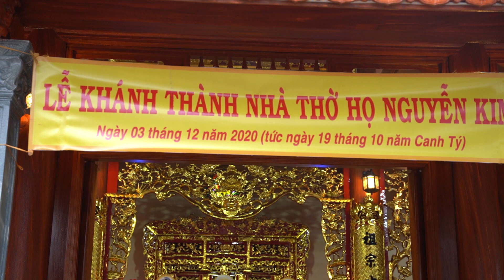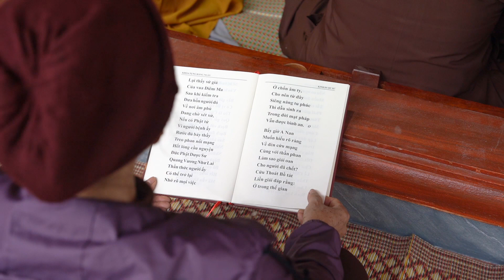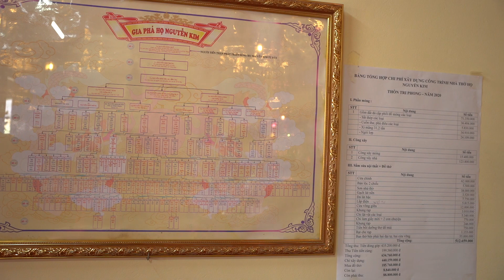Khánh Thành Nhà Thờ - Đại Tộc Nguyễn Kim - Thôn Chi Phong - Xã Trường Yên - 03/12/2020 ( Canh Tý )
Từ Đường đại tộc Nguyễn Kim. Nơi đây ghi lại những tên vị Tổ họ, Nguồn cội nơi phát tích dòng họ, những nốt thăng trầm trong suốt chiều dài lịch sử mà đời các cha anh đi trước đã tạo nên,
 Như một trang sử trong cả một thiên niên trang sử hào hùng của dân tộc, là cái nôi của đạo lý “Ăn quả nhớ kẻ trồng cây”.

Vì ý nghĩ to lớn như vậy, nhà thờ họ có vai trò như kim chỉ nam hướng cho xã hội tốt đẹp hơn. Mỗi thế hệ sẽ đều được giáo dục về nguồn gốc sinh thành, về đạo lý “uống nước nhớ nguồn”, từ đó mỗi gia đình, mỗi dòng họ và rộng hơn là cả xã hội sẽ ý thức được việc cần phải biết ơn thế hệ đi trước đã hy sinh cả xương máu của mình để cho ta cuộc sống ngày hôm nay.
Trưởng Họ : Mr Nguyễn Văn Quân  :Sdt 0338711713